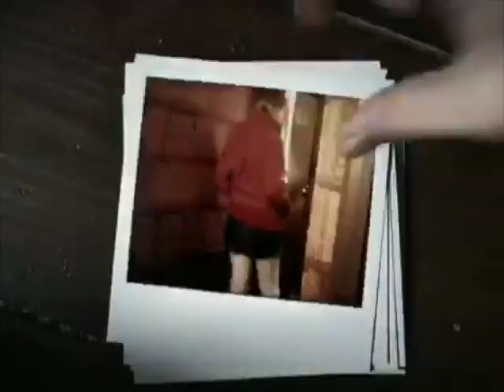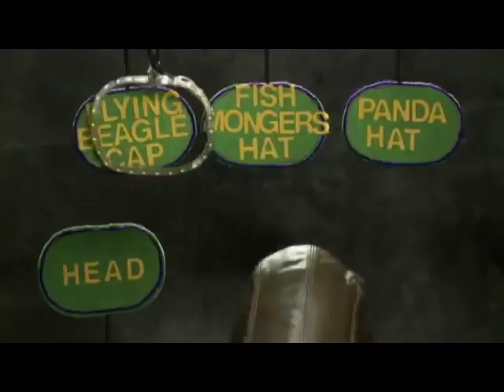Every Sia music video but it's just the titles